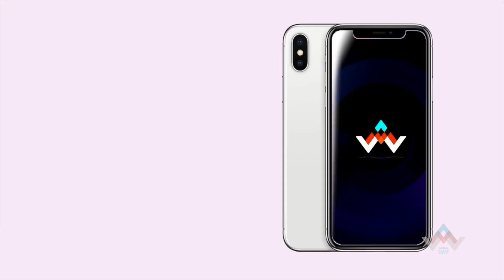SHOWBIZ - Trò chuyện cùng Thiên An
để xem thêm nhiều chương trình hấp dẫn

Các kênh và hoạt động khác của ASIAN WORLD MEDIA

FOLLOW ASIAN WORLD MEDIA:
► FACEBOOK FANPAGE :

Bản quyền video thuộc về AWM, vui lòng không re-upload dưới mọi hình thức.